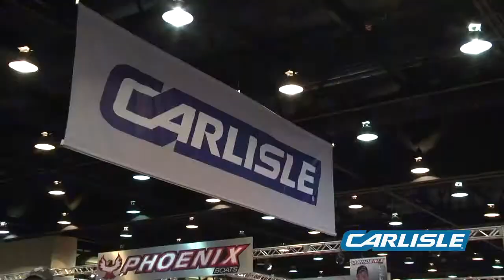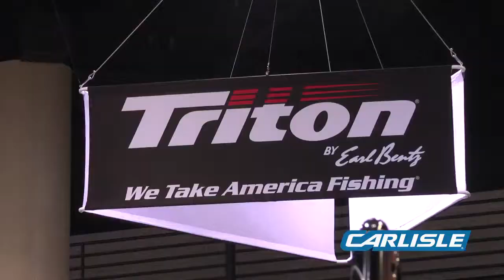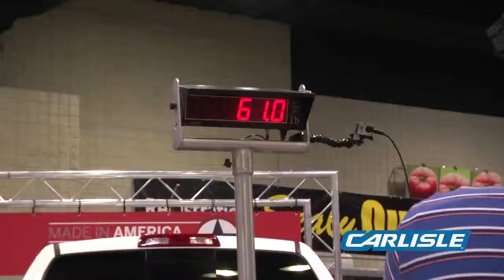2014 Bassmaster Classic World Championship, Birmingham, AL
2014 Bassmaster Classic World Championship, Birmingham, AL